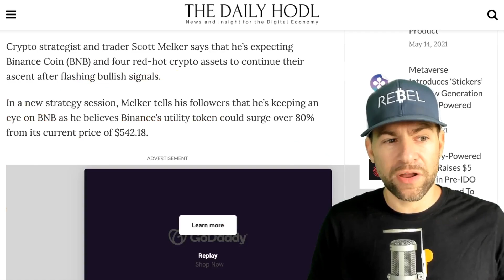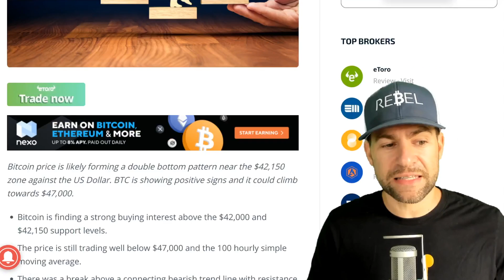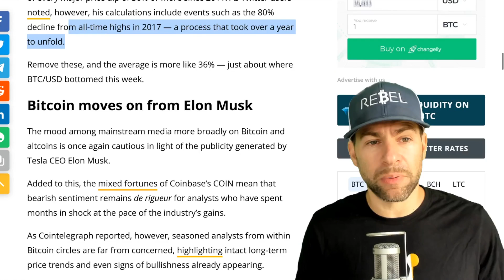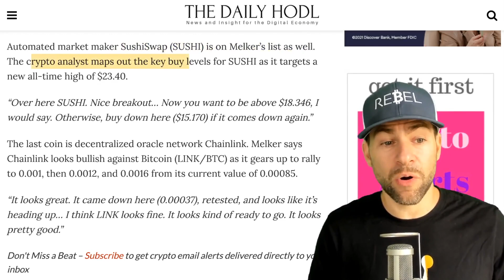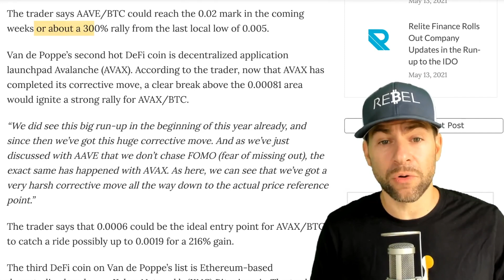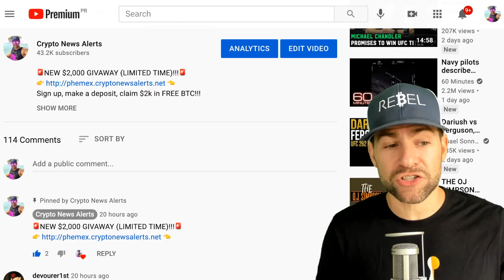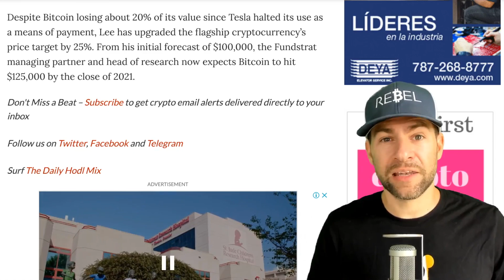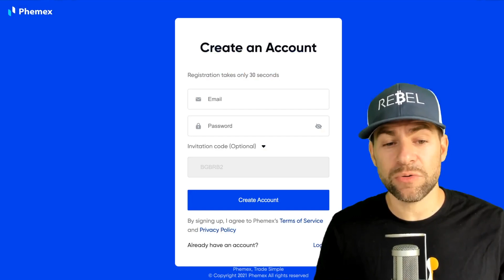BITCOIN PRICE CAN HIT $29K NEXT WARNS CNBC CHARTMASTER!! TOM LEE UPS HIS YEAR END BTC TARGET BY 25%!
🚨NEW $2,000 GIVAWAY (LIMITED TIME)!!!🚨
Sign up, make a deposit, claim $2k in FREE BTC!!!

Bitcoin (BTC) could drop to $29,000 and still be testing current support in line with past dips, claims CNBC’s “Chartmaster.” In an appearance on the network’s Fast Money segment on Monday, Carter Worth, chief market technician of Cornerstone Macro, warned that the BTC bottom may be far from in with a 55% correction from all-time highs still on the table.

In other trending Bitcoin News today: Tesla’s Abrupt Bitcoin Reversal Could Be Game Changer for BTC, According to Fundstrat Analyst Tom Lee!

Despite Bitcoin losing about 20% of its value since Tesla halted its use as a means of payment, Lee has upgraded the flagship cryptocurrency’s price target by 25%. From his initial forecast of $100,000, the Fundstrat managing partner and head of research now expects Bitcoin to hit $125,000 by the close of 2021.